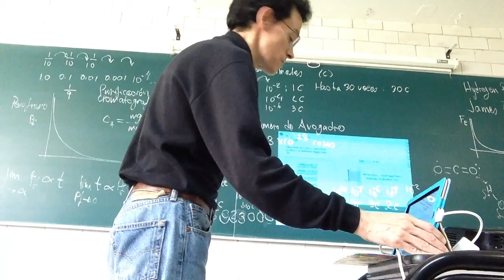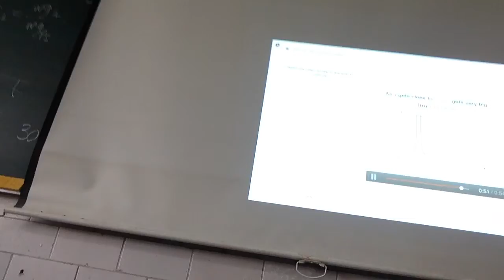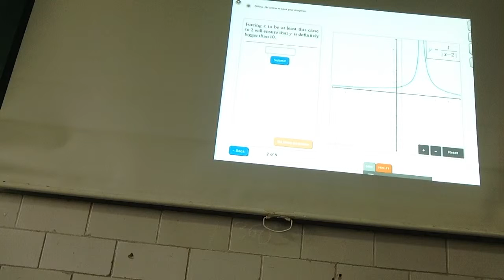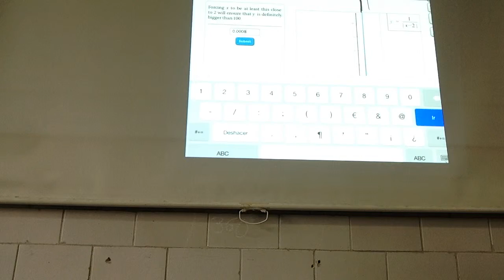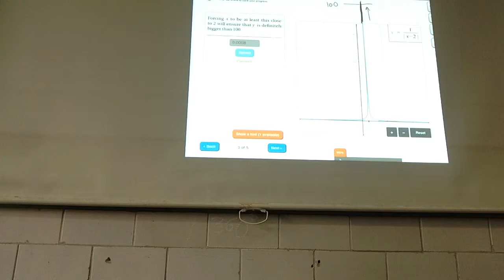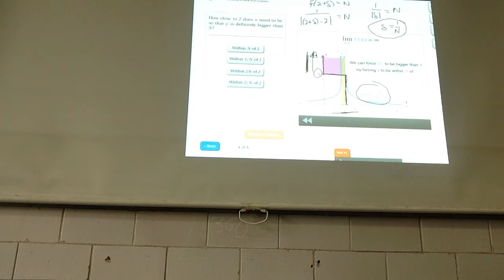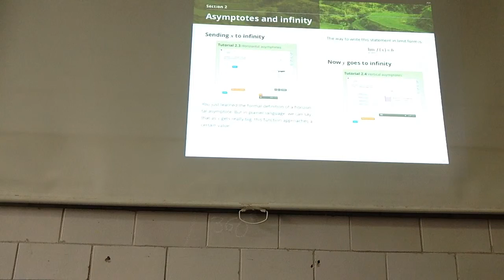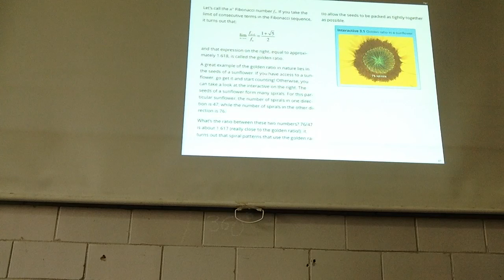Límite de función evidencia falacia homeopática. Biomatemáticas II - Prof Raúl Alva 2/2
Límite de función evidencia falacia homeopática. Segunda parte
Biomatemáticas II, División de Ciencias Biológicas y de la Salud, Universidad Autónoma Metropolitana Unidad Iztapalapa, a cargo del Profesor Raúl Alva